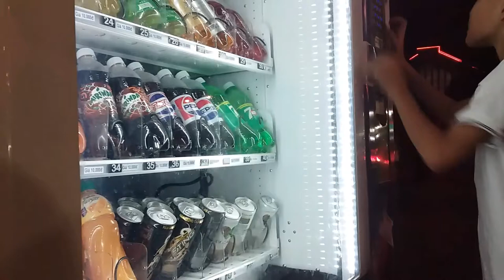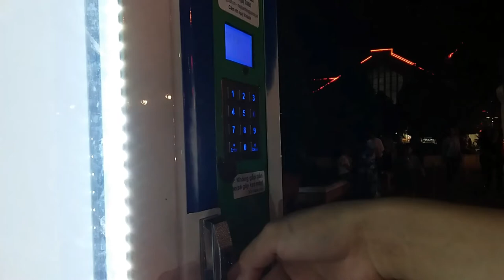Nha Trang Life |ĐI CHỢ ĐÊM CẦN THƠ MUA ÁO BÀ BA- Du Lịch Cần Thơ ( tập 3)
Hôm nay Nha Trang đi chợ đêm Cần Thơ để mua áo bà ba. Chợ Đêm Cần Thơ bán cũng khá nhiều đồ, và áo bà ba là áo truyền thống của người miền tây, nên mình muốn mua 1 chiếc áo bà ba đem về miền Trung mặc cho giống người miền tây.

bến ninh kiều
Theo dõi tôi tại:
XIN CHÂN THÀNH CẢM ƠN QUÝ VỊ VÀ CÁC BẠN.
Đây là video mang tính chất cá nhân của kênh Nha Trang Life
Tác giả: Ngô Thị Thu Hồng.
Quay phim & dựng phim: Ngô Thị Thu Hồng.